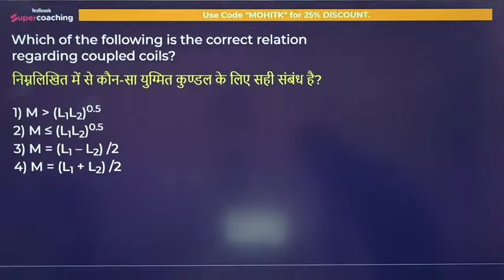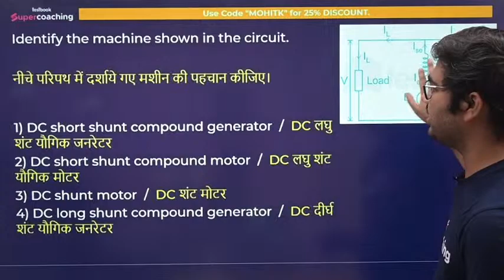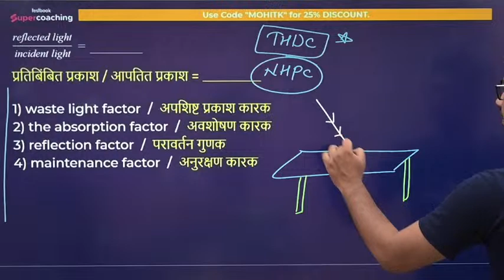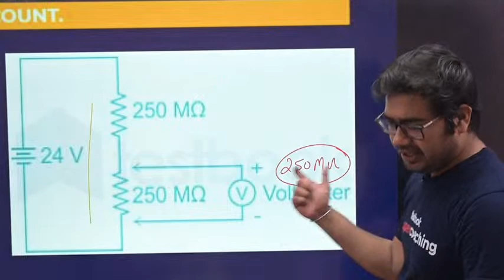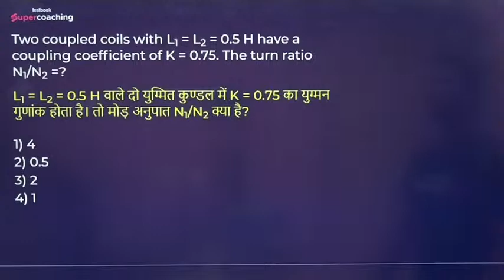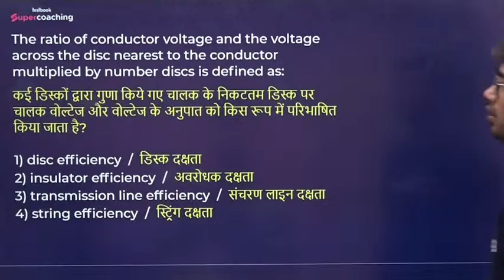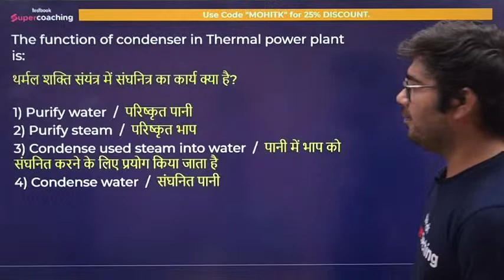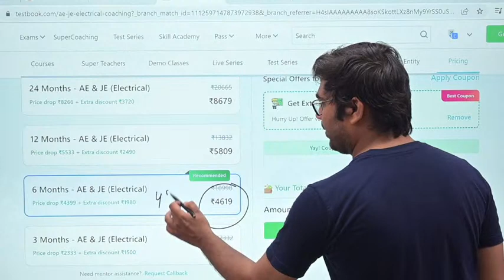NHPC PREVIOUS YEAR QUESTION PAPER ELECTRICAL | DFCCIL/ BARC ELECTRICAL PYQs | By Mohit Sir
NHPC JE Classes 2023 | BARC Stipendiary Trainee Electrical | DFCCIL New Vacancy 2023 | BARC Recruitment 2023 | NHPC JE Recruitment 2023 |

1. 30+ Courses by Super Teachers
2. 2500+ live classes by Experts
3. Dedicated doubt clearing sessions.
4. Take the advantage of real-time interaction with India’s best teachers
5. 500+ study notes for all subjects
6. 1000+ Full Mock Tests